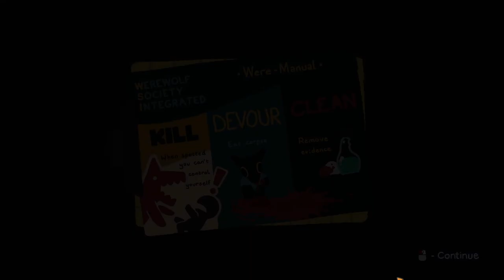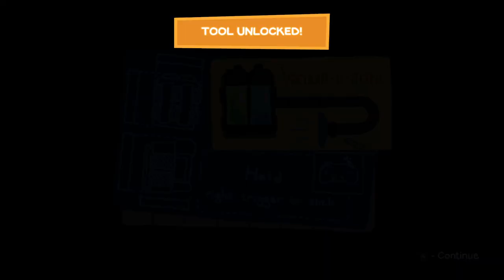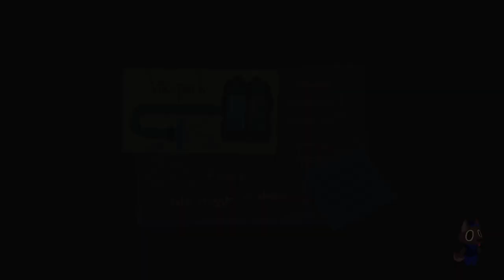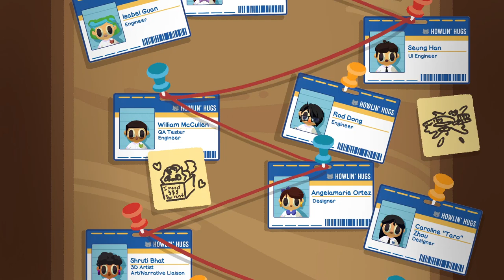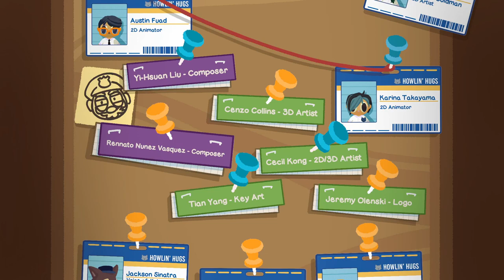The WereCleaner - PC Playthrough (Steam)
The WereCleaner is a stealth-comedy game about cleaning messes and fighting your own instincts. Explore an ever-expanding office space and master an arsenal of gadgets to clean the office of messes, accidents... and the carnage of your own ongoing rampage.